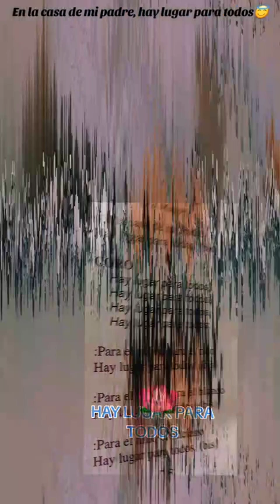)( EN LA CASA DE MI PADRE // HAY LUGAR PARA TODOS 🙏🏻❤️